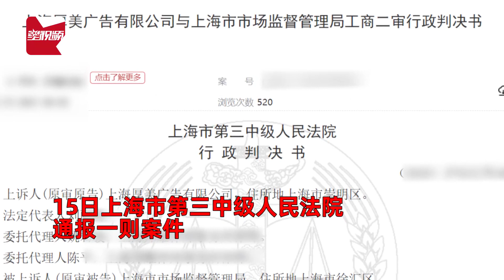你肚子是被我们搞大的！银行发贬损女性广告被罚60万，法院：低俗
6月15日，上海市第三中级人民法院报发布一则案件，2019年5月，广发银行上海分行通过微信公众号发布一篇文章题为《不要告诉别人，你的肚子是被我们搞大的！》，内容为该银行信用卡持卡人，可参加某购物中心部分餐饮商户的优惠活动。上海市市场监督管理局认定该广告贬损女性，责令停止发布广告，对银行罚款60万元，广告公司作为广告经营者罚款30万元。广告公司不服，提出上诉被上海市第三中级人民法院驳回。